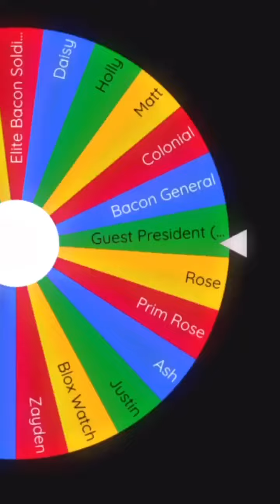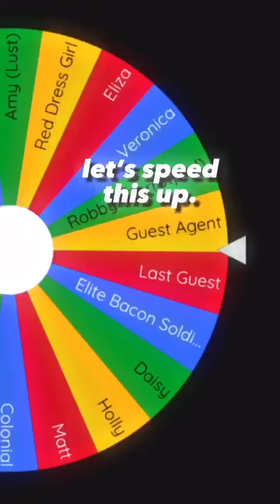So who can actually beat him?